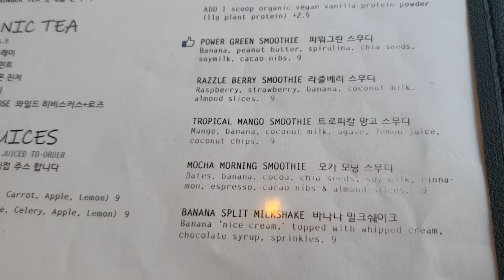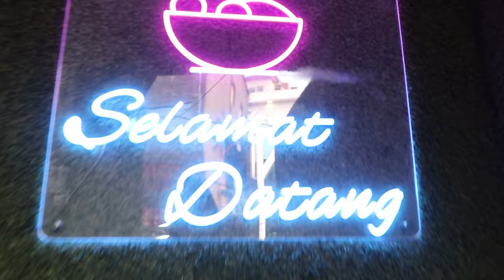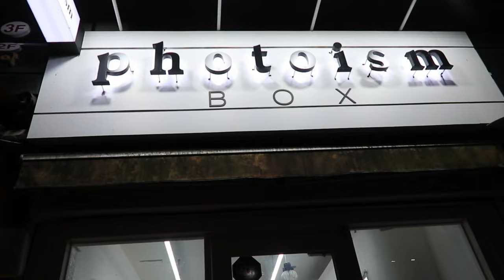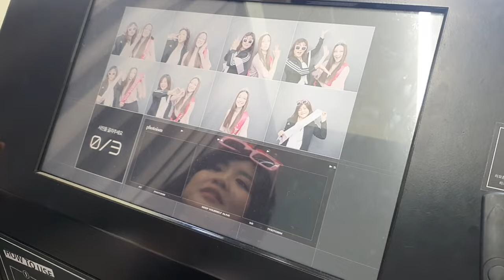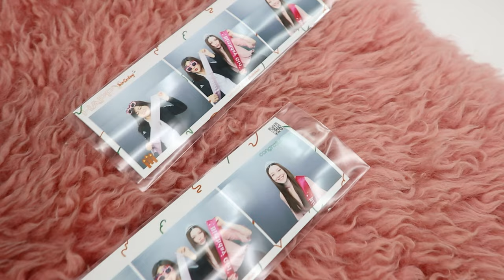Day in my life VLOG | Life update️‍🩹 + Trying Indonesian food🥗 + Photobooth in Seoul 🇰🇷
Heyoo~ In today's video I give you guys my life update! I also met up with Carissa who introduced me to some Indonesian food and taught me some Indonesian words!~ Hope you enjoyed the video♡

Cameras I use:
📷GoPro HERO9 Black